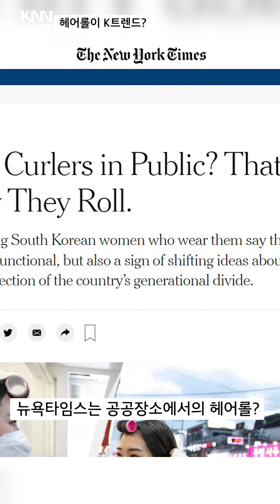방탄소년단 AMA 대상 수상! 대한민국 최초로 군 면제 받을까?? 헤어롤이 K트렌드? | 해리핑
방탄소년단 AMA 대상 수상! 대한민국 최초로 군 면제 받을까??
헤어롤이 K트렌드? | 해리핑